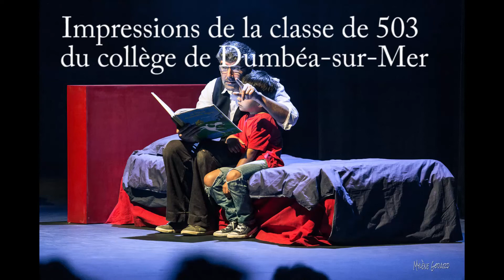Sortie "Un Pinocchio" : impressions des 503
Spectacle théâtral et musical de la compagnie Art'scénic et du groupe Kharma Légal. Co-création au Centre culturel du Mont-Dore du 17 au 19 mai 2018.
Crédit photos : Mylène Godard
Voix : Ella, Louis, Elsa, Léna, Kévin, Solenne, Maxence, Hinano, Camille, Pasifika, Jade, Emmy, Edwige, Logan, Shawn, Loan, Sacha, Hereiti, Finn, Pierre, Rachel, Nell, Alan, Théo, Leïata
Un immense remerciement aux collègues et à l'équipe de direction pour l'organisation de cette sortie.